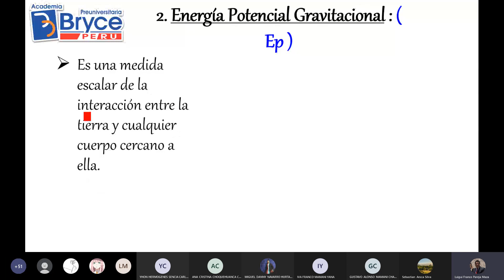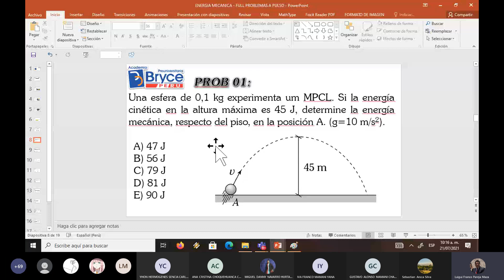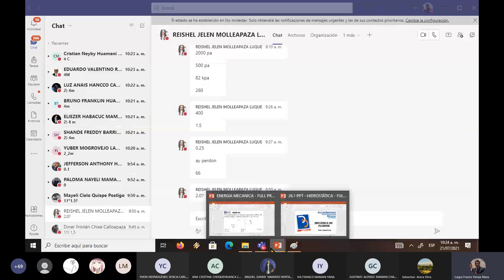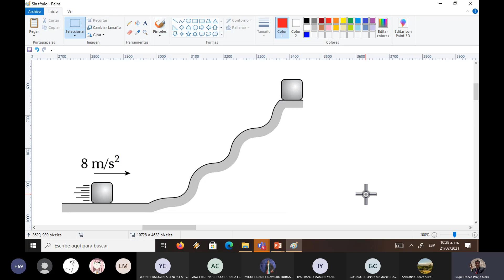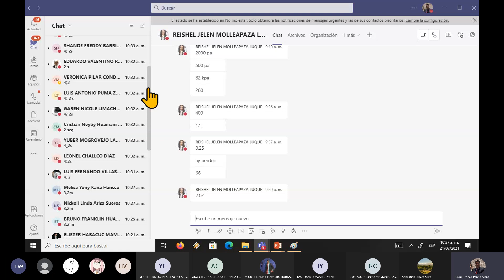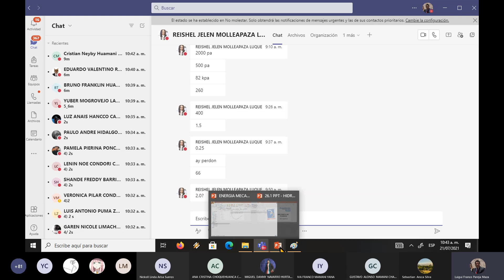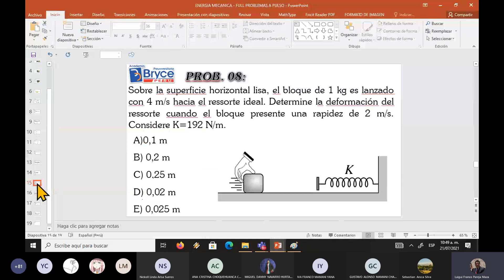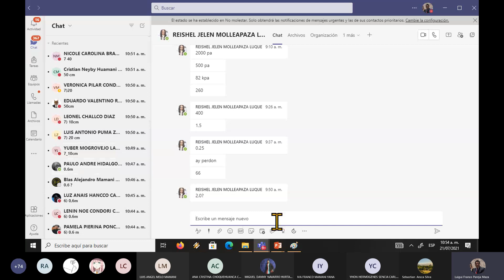Energía Mecanica Fisica 1